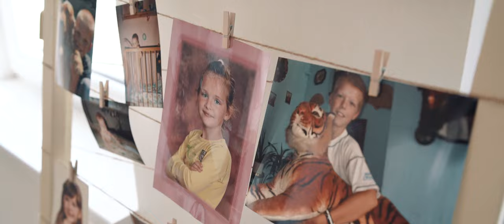Karin a Peter_SVADBA